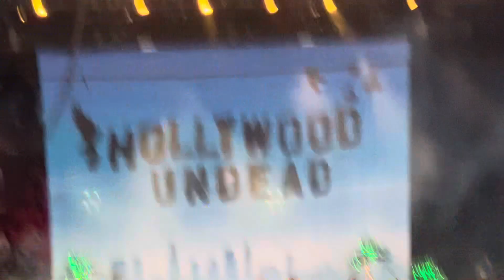Hollywood Undead- Everywhere I Go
Rockzilla Tour
July 31, 2022
Xfinity Center
Hartford, CT

I’m just a girl who wants to cherish her concert experience.